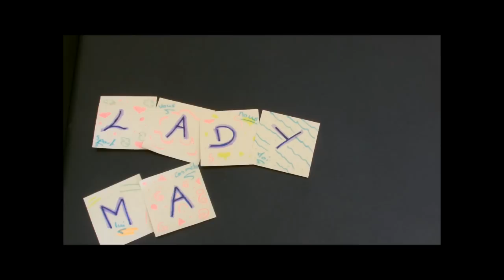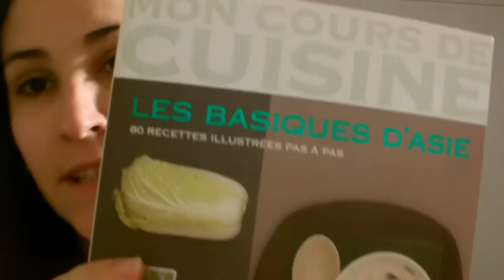les Sushis faciles (avec la garniture bien au milieu!)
Difficile de faire des sushis avec la garniture bien au milieu, j'ai la solution, la petite astuce pour réaliser des sushis tip top.
Livre: "les basiques d'Asie" de Marabout 15€